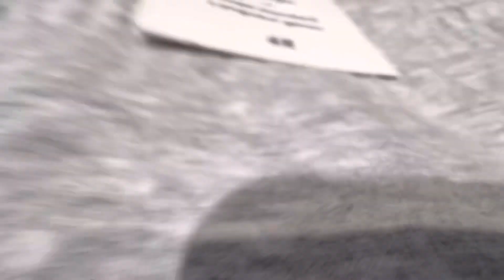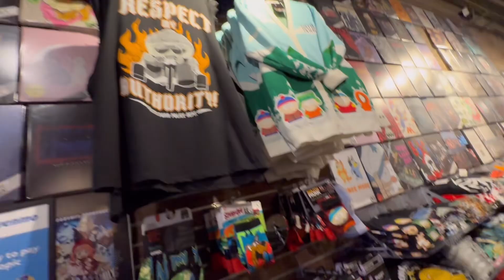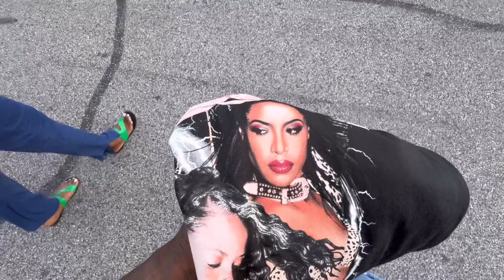Bae weekend 🥰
A weekend with bae movies 🍿,mall  💰 club 🎶 plus more 🔥